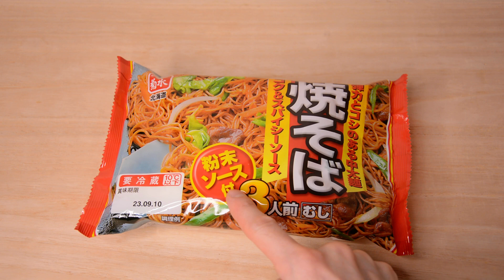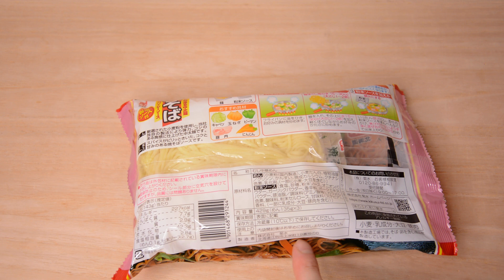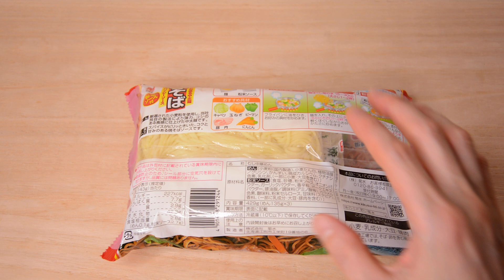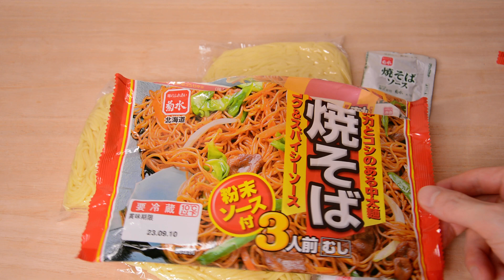【Belajar Bahasa Jepang】 Kata-kata yang berhubungan dengan yakisoba 焼きそば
↑　Klik